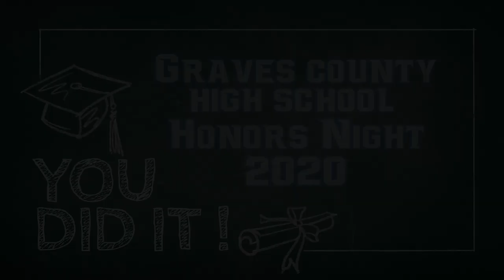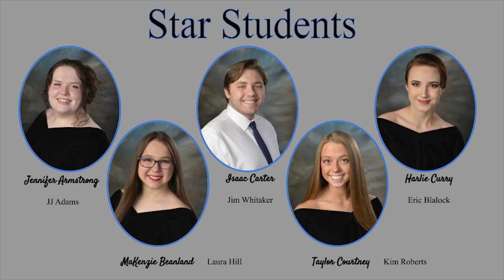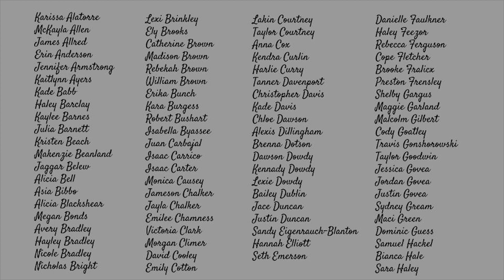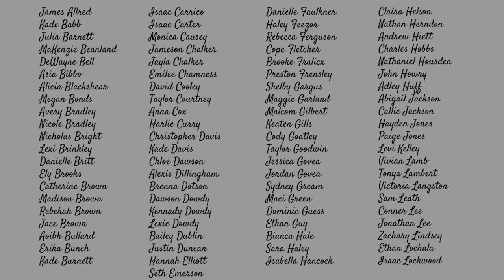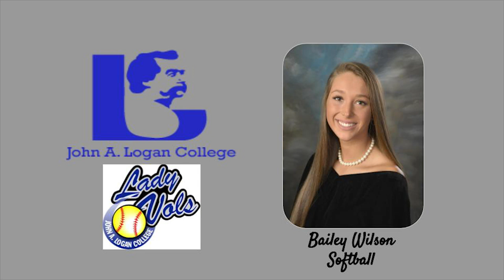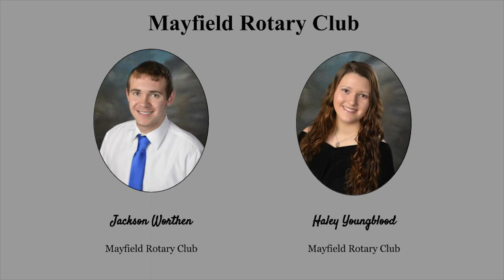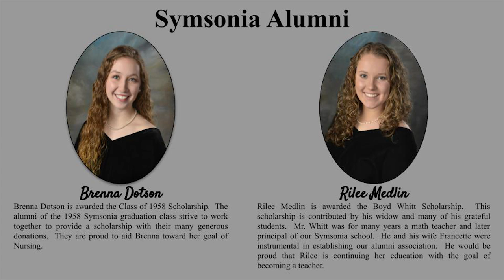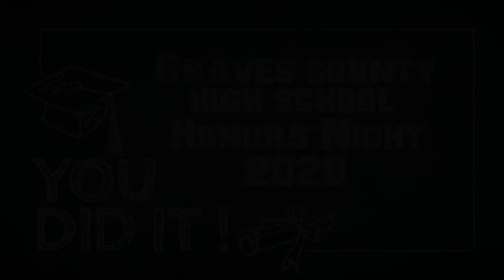Graves County High School Virtual Honors Night 2020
Join us as scholarships are awarded, students going into the military are recognized, and
Jacob Woods delivers a speech.

*If after a couple of weeks, your graduate has not received his/her scholarship or been contacted about it, please contact the GCHS Guidance department.